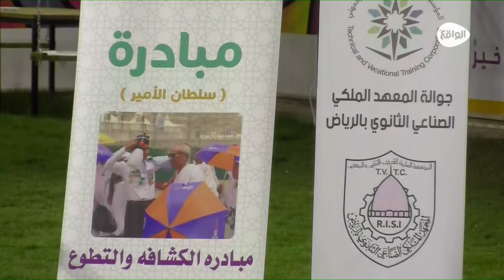مبادرة الكشافة والتطوع | سلطان الأمير